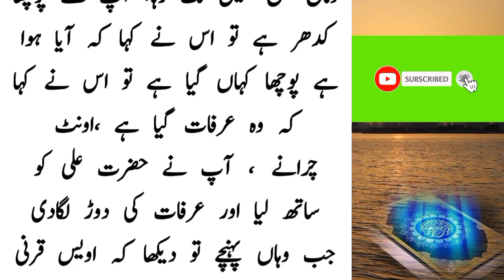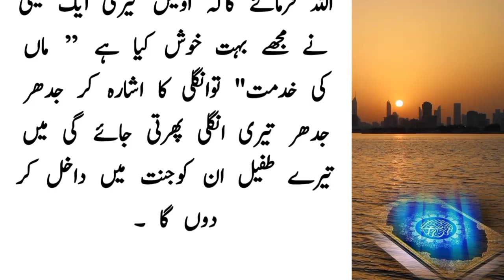The incident of Hazrat Owais Qarni